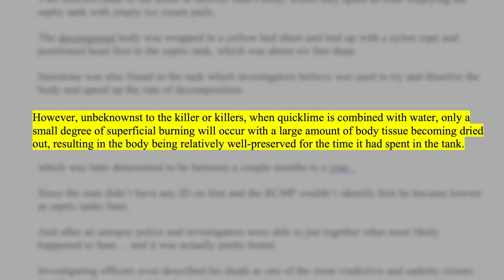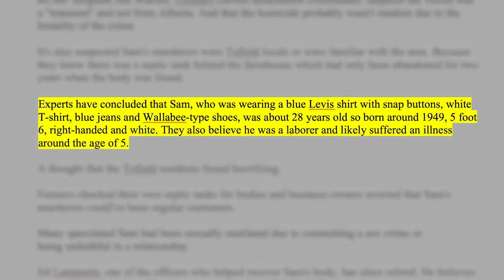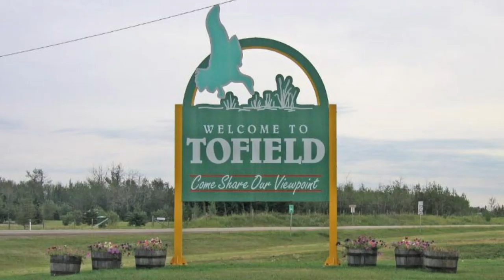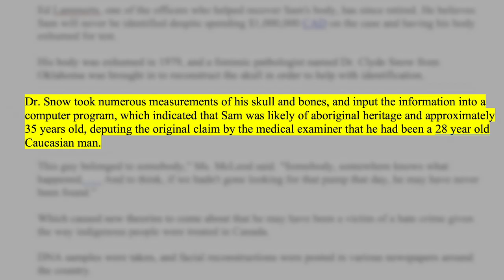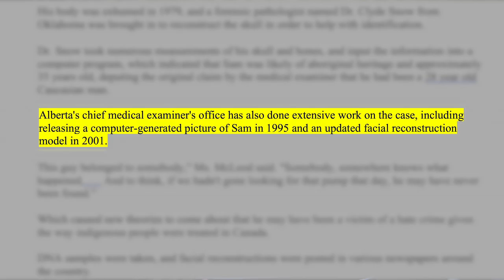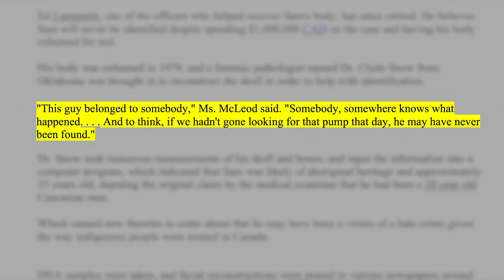The Man Found in the Septic Tank | Tofield John Doe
On April 13, 1977 a man was found in a septic tank on an abandoned property in Tofield, Alberta and 40+ years later investigators still have no idea who he was.

Poshmark: thriftedaddict

I also started a Discord for the channel so make sure to check it out and join so we can discuss different cases and other things of that nature.
Discord Name: GrayDays TV